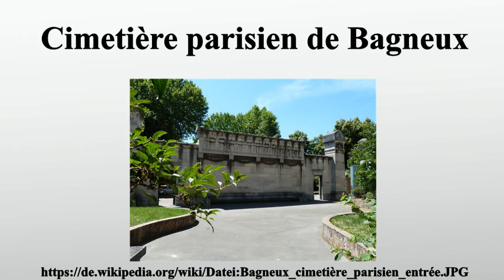Cimetière parisien de Bagneux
Vielen Dank für Ihre Unterstützung:

Der Cimetière parisien de Bagneux ist einer der Friedhöfe der französischen Hauptstadt Paris.Er liegt extra muros südlich von Paris in Bagneux, Département Hauts-de-Seine.Der Haupteingang liegt an der Avenue Marx-Dormoy 45.Zwei weitere Eingänge, Porte de Fontenay und Porte de Bagneux, befinden sich an der Avenue Jean Jaures im Westen und der Rue de l'Égalité am südlichen Ende des Geländes.

Bild-Copyright-Informationen
Urheber Info: Utilisateur:Djampa - User:Djampa